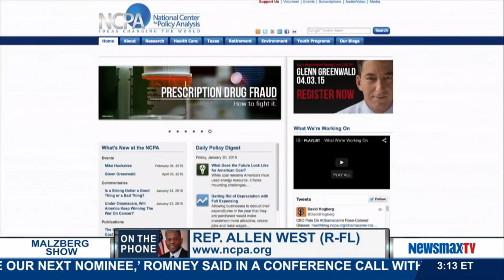Allen West - Romney and Terrorism - 01-30-15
01-30-15 - National Center for Policy Analysis President and CEO Allen B. West discusses Mitt Romney and terrorism.